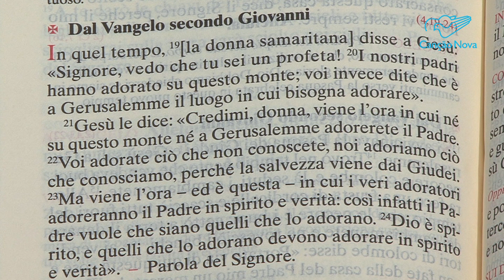DEDICAZIONE DELLA BASILICA LATERANENSE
Don Giorgio Zevini, decano emerito della Facoltà di Teologia dell'UPS commenta la liturgia della XXXII Domenica del Tempo Ordinario - dEdicazione della Basilica Lateranense